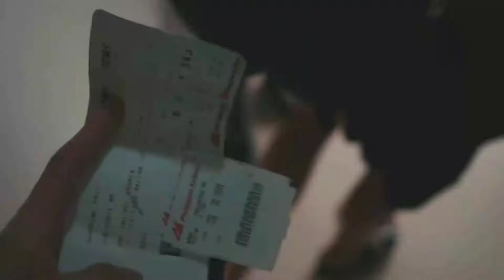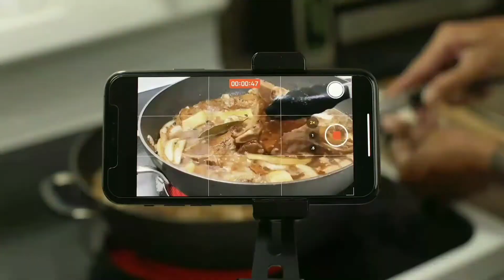Kanognog halika gawa tayo ng mashed potato